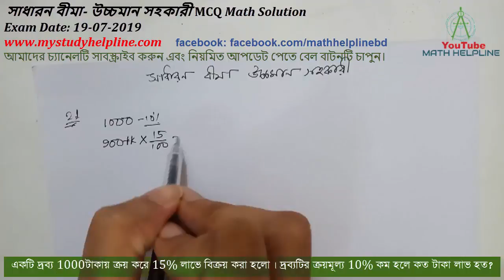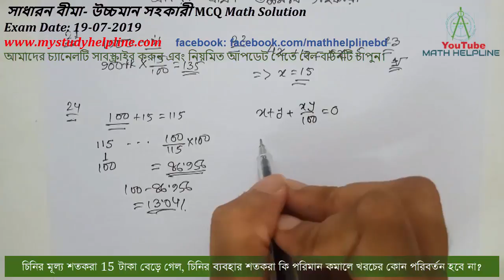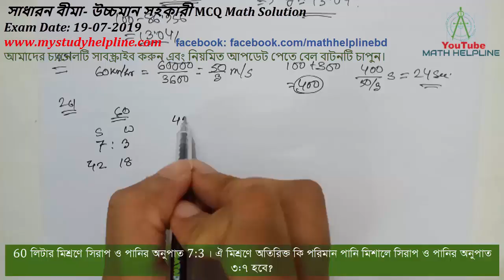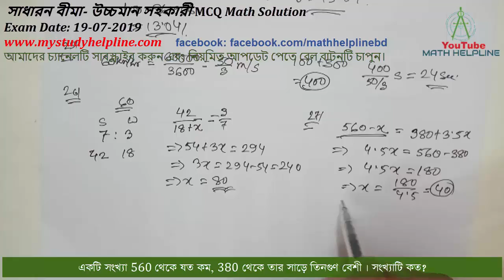সাধারন বীমা- উচ্চমান সহকারী MCQ Math Solution Exam Date: 19-07-2019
mathhelpline mathhelpline সাধারন বীমা- উচ্চমান সহকারী MCQ Math Solution